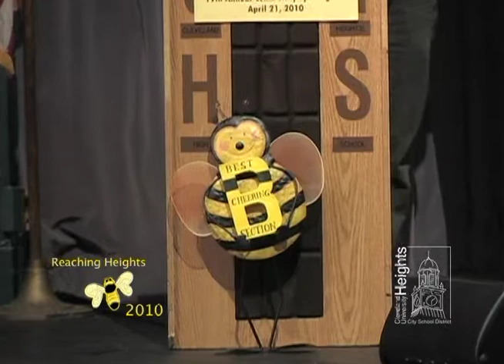2010 Reaching Heights Spelling Bee Highlights - Part 3 of 9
Big Fun impresario and proud Heights High graduate Steve Presser, inspiration and novelty purveyor to children of all ages, has served as Master of Ceremonies for the Reaching Heights Adult Community Spelling Bee 15 times.